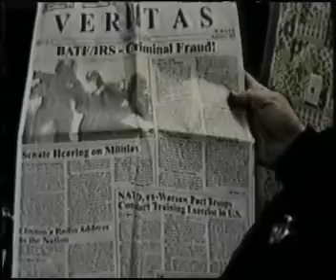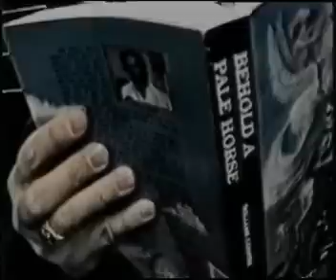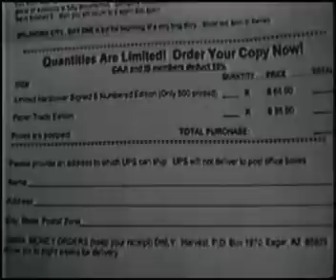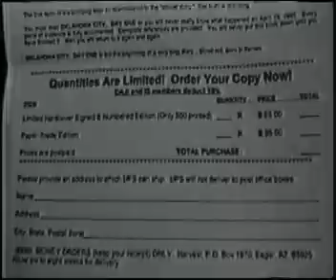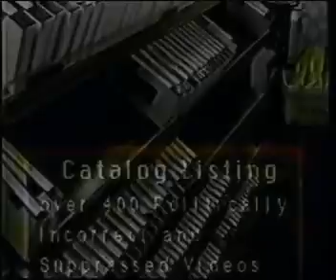William Cooper - Lansing Michigan Lecture (1996)